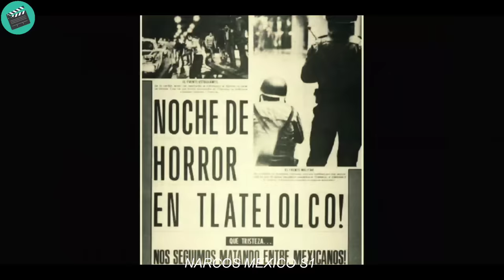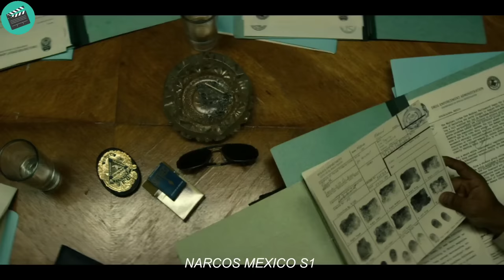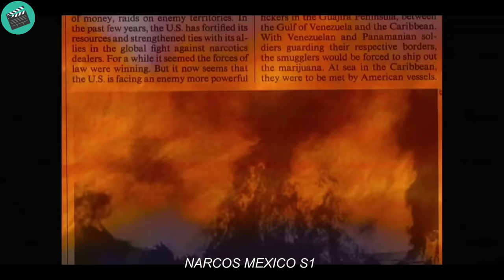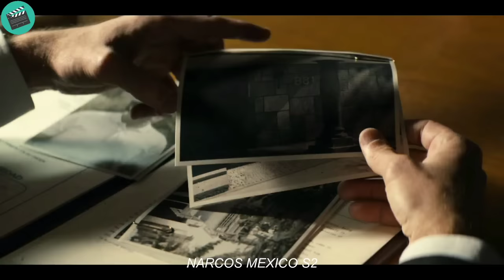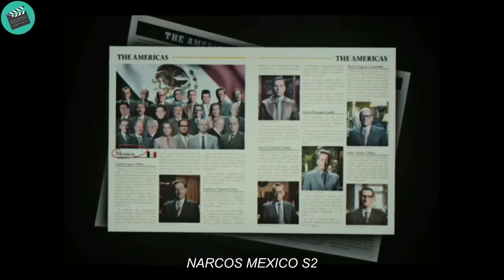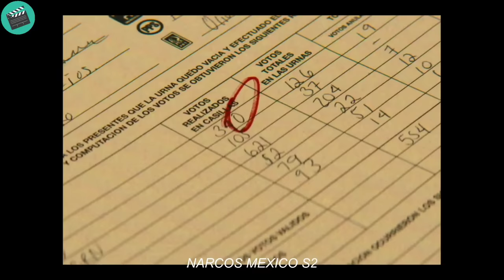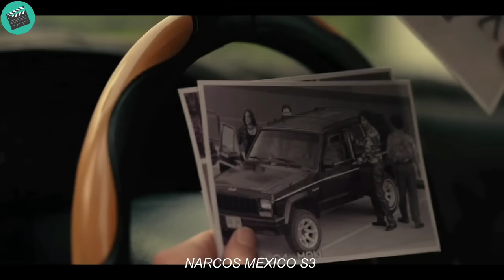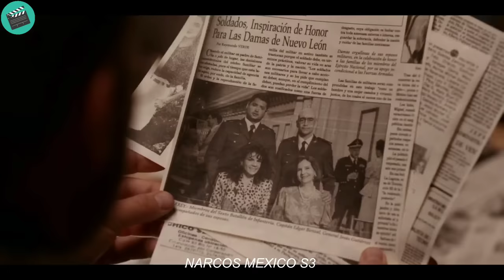These prisoners don't realize that in front of them is the king of the most powerful drug cartel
this is the short full recaps NARCOS MEXICO FULL SEASON